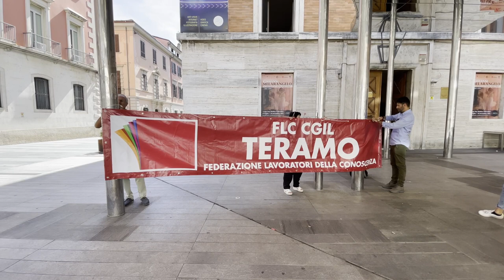Teramo, carenza di personale per il mondo della scuola: "Basterebbe attingere dalle graduatorie..."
Il commento del segretario della Flc Cgil Teramo, Sergio Sorella, sulle 300 unità in meno